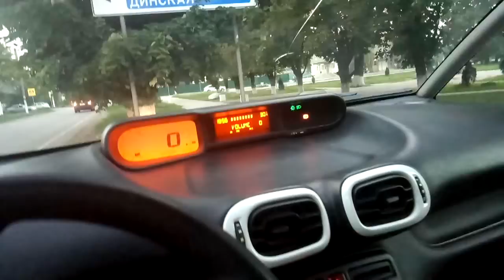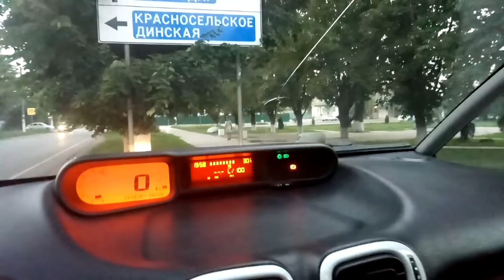✔ДОКОПАЛИ КАРТОШКУ ✔ 28 июля 2018♥